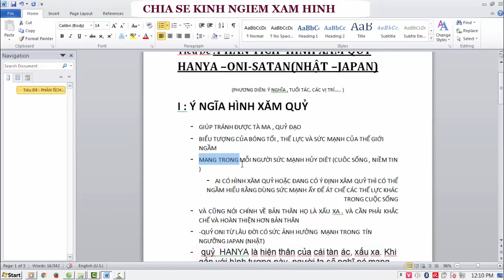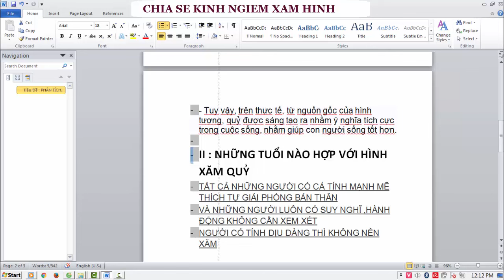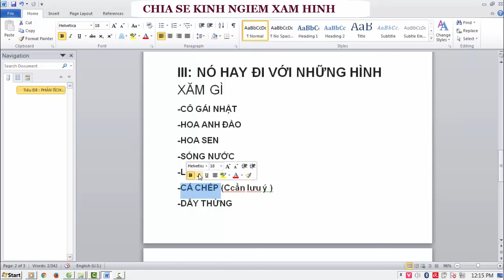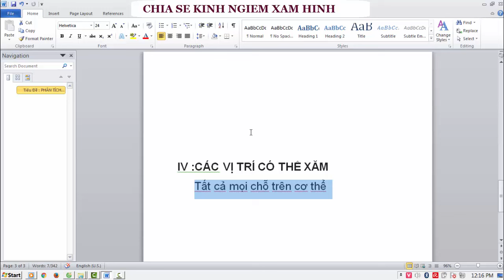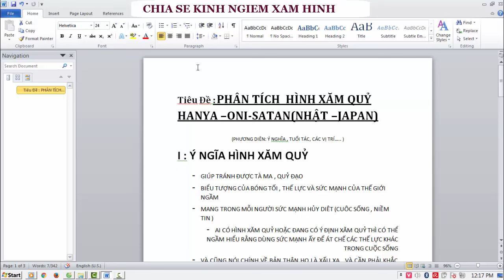HÌNH XĂM QUỶ 2016 - PHONG THỦY , Ý NGHĨA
CHẮC CÁC BẠN ĐANG THẮC MẮC
không biết có nên xăm hình quỷ oni lên người hoặc các bạn đã xăm rồi thì có thể hiểu thêm ý nghĩa của nó ???
-các bạn hãy xem video trên để hiểu thêm về PHONG THỦY HÌNH XĂM QUỶ NHÉ
chúc các bạn lựa chọn cho mình 1 hình xăm đẹp và tốt cho sự ngiệp